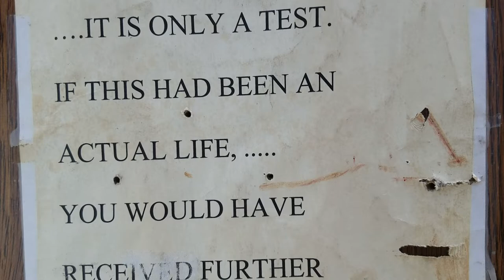Artificial Weather: Solar Geo-Engineering / Chemtrails Dump! 02/10/19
Artificial Weather on top of Artificial Weather: Solar Geo-Engineering / Chemtrails Dump! 02/10/19 Real News Tucson Reporter Chris Haskell